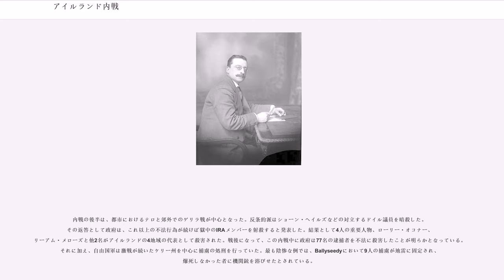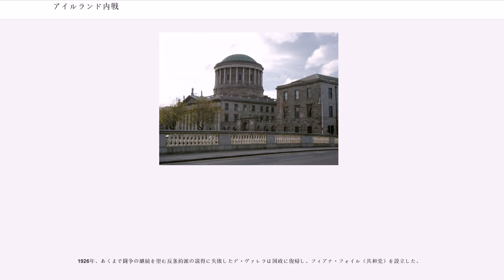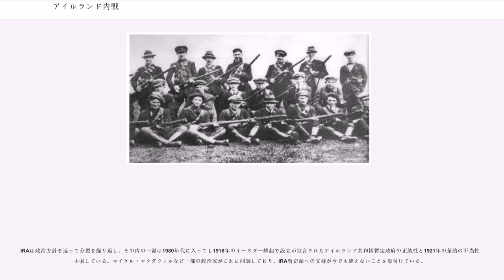アイルランド内戦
アイルランド内戦（アイルランドないせん、, ）は、1921年12月6日に締結された英愛条約とアイルランド自由国の建国を巡って、アイルランドで行われた内戦。アイルランド自由国はアイルランド共和国の前身である。反対者たちはアイルランド自由国がイギリス領内の自治国（ドミニオン）に留まっていること、そして北アイルランド6州が自由国に含まれていないことに反発していた。この内戦による犠牲者はアイルランド独立戦争のそれを上回っている。内戦で取り上げられた問題は今日の北アイルランド問題の根幹をなしており、その傷はアイルランドの政治にも大きな影響を与えることになった。

英愛条約はアイルランドの分離独立派（アイルランド共和国（暫定政府）として活動した）とイギリス政府の間で発生したアイルランド独立戦争の講和条約として締結された。この条約によりアイルランドには自治が認められ、アイルランド島のほぼ全域を統治し、アイルランド警察とを設立することになった。しかし多くのアイルランド民族主義者が望んだ共和国建国は行われず、イギリス国王を元首とするイギリス帝国の傘下に留まることになった。さらに条約では、新たに設けられるアイルランド議会（ウラクタス）の議員は自由国憲法およびイギリス国王に忠誠を誓うこととされていた。自由国は西部・南部アイルランドの26州で構成され、アルスターの6州は北アイルランドとしてイギリス統治下に残された。いくつかの港はイギリス海軍の管理が続くことになった。これらの内容にもかかわらず、条約を締結した独立戦争のアイルランド側指導者マイケル・コリンズは、この条約について“全ての国々が望む最終的な自由ではないが、それを実現する可能性が与えられた”と述べている。後にコリンズの政敵によってこの言葉は証明され、自由国はアイルランド共和国となり、イギリスからの完全独立を達成している。しかし、1922年当時には多くの反英活動家が、条約を認めてはイギリスからの独立は永久に訪れないと考えていた。

条約を巡る対立には、指導者たちの個人的な関係もからんでいた。条約の賛成派・反対派を問わず、指導者の多くがアイルランド独立戦争の参加者であり、親密な友人である場合も多かった。マイケル・コリンズは、自身が条約締結に関するイギリスとの交渉役に任命されたのはエイモン・デ・ヴァレラとの個人的な怨恨が原因であると考えていた。そのためデ・ヴァレラが条約を拒否すると、コリンズはイギリス政府のロイド・ジョージとウィンストン・チャーチルとの交渉に乗り出すことになる。

ドイル・エアラン（アイルランド議会）は1921年12月、かろうじて英愛条約を批准した。条約の批准に際してデ・ヴァレラはアイルランド暫定政権の代表を辞任し、議会外で反条約を掲げるシン・フェイン党を統率した。彼は議会の正統性を攻撃し、議員たちはアイルランドへの忠誠義務に違反していると訴えた。マイケル・コリンズとアーサー・グリフィスにより率いられていた政府は、条約に従ってアイルランド自由国を建国し、独立戦争を戦ったアイルランド共和軍（IRA）に代わると警察の設立を行った。英愛条約の賛同者側は条約賛成派、国軍、自由国であり、それに対して反対者側は条約反対派、不正規軍、共和国であった。IRAは1916年のイースター蜂起の際に建国宣言が行われた「アイルランド共和国」の正統性を主張し、自由国建国という妥協を行った者たちを裏切り者であると見なしていた。デ・ヴァレラも義勇兵としてIRAに参加し、リーアム・リンチらが指導者となった。

1922年4月、ロリー・オコナー率いる反条約派がダブリンのフォー・コーツを占領し、ダブリン市内の緊張が高まった。

条約反対派は、イギリス軍との戦端を再び開けばアイルランドの民族主義者たちが一つになれると予想していた。しかし自由国の建国を決断し、困難な状況下でアイルランドの自治を進めていこうと試みていた条約賛成派の指導者たちにとって、彼らの行動は反乱に他ならなかった。マイケル・コリンズはフォー・コーツを占拠するグループに対し、その場を立ち去るように説得したが、オコナーらはこれを拒否、コリンズはフォー・コーツの砲撃を決断した。この決定の影には、イギリスによるアイルランド再占領の可能性を恐れていたコリンズの思惑があったとされる。...